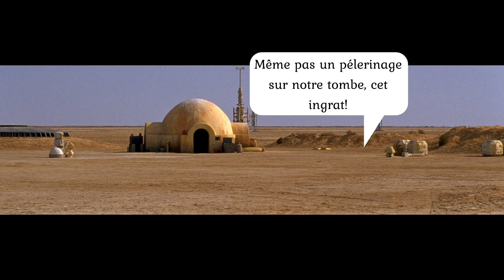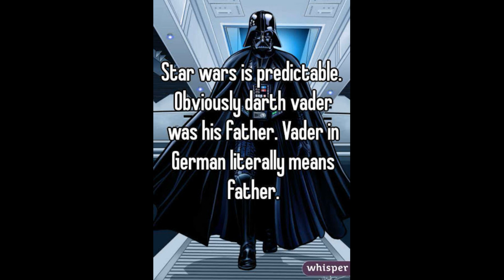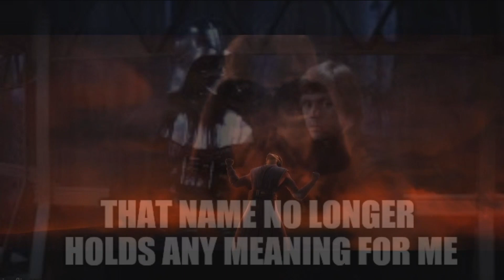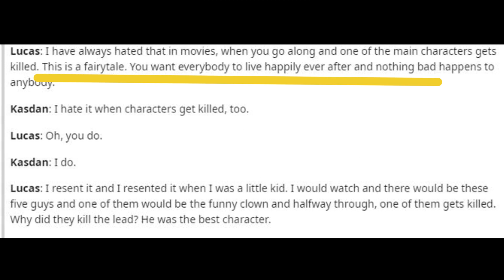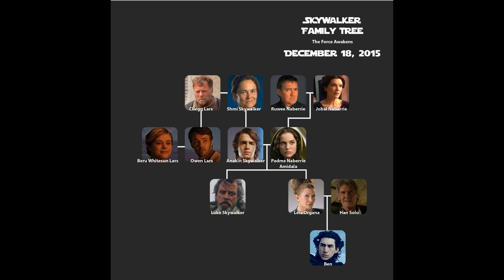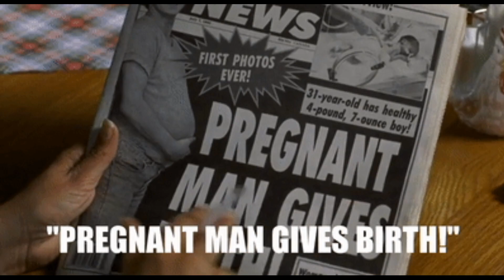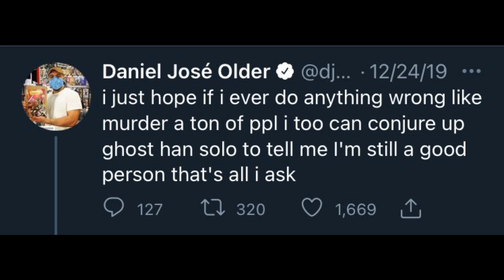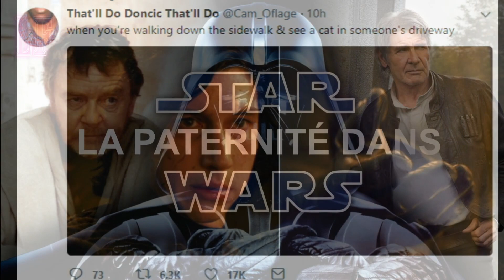Papaoutai: la Paternité dans Star Wars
Pour la fête des pères, célébrons joyeusement les papas dans Star Wars... ou pas. Notre pendant à l'épisode sur la maternité, et complément de l'épisode sur la masculinité, nous permet de revenir sur les différentes figures paternelles au sein de la franchise. Qu'ils soient biologiques, d'adoption, ou donneur de sperme, on a l'embarras du choix, et un peu le choix de l'embarras vu la pléthore de pères absents, ratés ou carrément abusifs. Un épisode qui promet d'être bien feel good!

Merci encore à Art of Codaleia pour son magnifique fanart exclusif sur Han Solo et bébé Ben ! Foncez voir sa chaîne YT et son Insta, c'es de toute beauté !

Egalement fanart de Veronika-Art et Verauko

Montage audio : Aurélie
Montage vidéo : Claire
Musique des génériques : Blue Dot Sessions – Reptile Theme
Bannière et Thumbnail : Coralie

1)This video has no negative impact on the original works. It is not a replacement